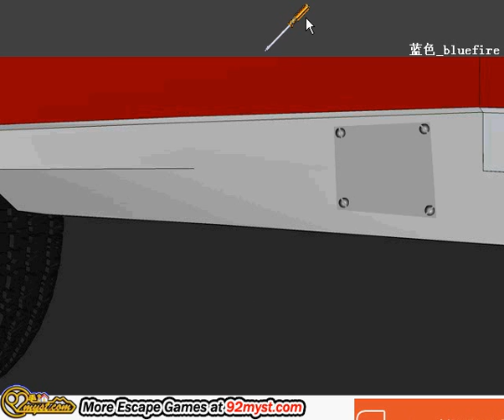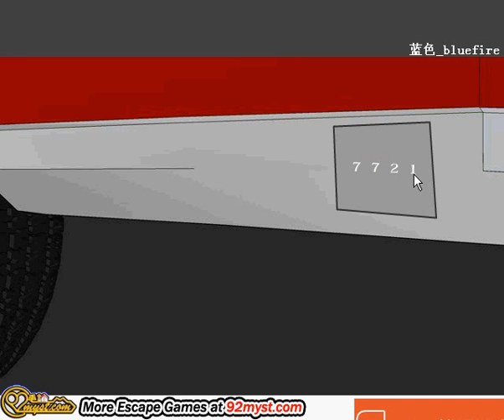Speedy Highway Escape Video Walkthrough